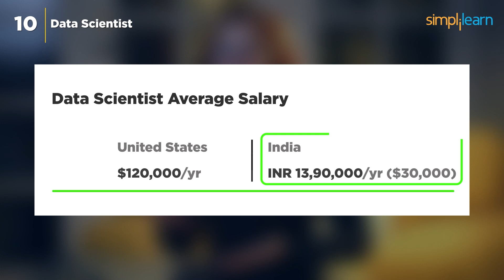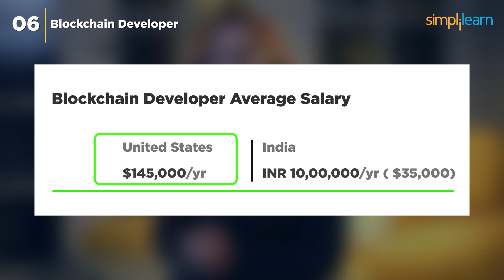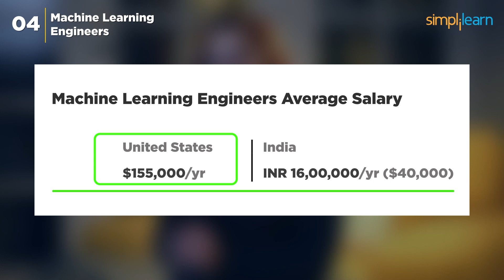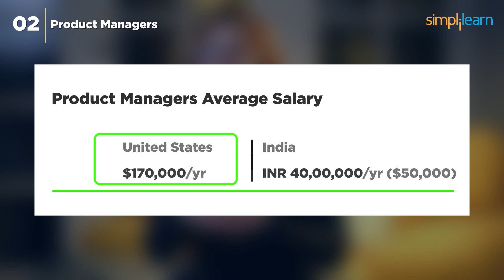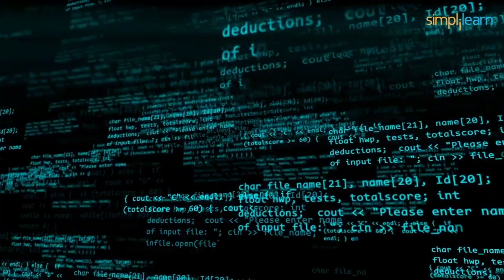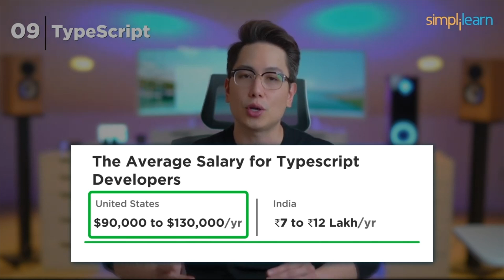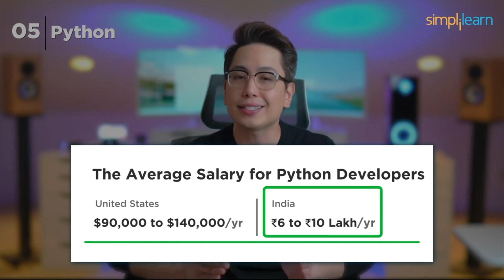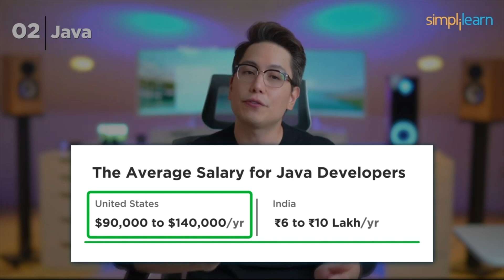Top 10 Highest Paying Jobs and Programming Languages to Learn in 2026 | Simplilearn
In this video, we'll be taking a deep dive into the world of programming and the fastest growing, highest paying jobs in tech. Whether you're looking to break into the industry as a beginner, or simply want to stay up to date with the latest trends, our video will provide you with the knowledge you need.

In this video, we'll be discussing the top 10 highest paying jobs in programming and IT, from front end development to artificial intelligence and beyond. Whether you're interested in web development, data analytics, or even the world of crypto, we've got you covered. Find out which programming languages are in highest demand, and how much salary you can expect as a beginner, intermediate or experienced engineer.

So, if you're looking to start a career in programming and IT, or simply want to stay ahead of the curve, be sure to check out our YouTube video on the Top 10 Highest Paying Jobs and Programming Languages to Learn in 2026.

✅ 5 - Artificial Intelligence Engineers
Their average salary in the US is $135,000, with around $35,000 in India.
✅ 4 - Blockchain Developer
 Blockchain is revolutionizing industries like finance and healthcare.In the US, Blockchain Developers earn around $145,000, and in India, it's about $35,000.
🔥 Blockchain Course (India Only) ProgrammingLanguagesToLearn&utm_medium=Description&utm_source=youtube
✅ 3 - DevOps Engineers.
DevOps Engineers streamline the software development process. They earn an average of $150,000 in the US and around $40,000 in India.
✅ 2 - Machine Learning Engineers
From recommendation algoriths to image recognition, their work touches many aspects of our digital lives. Their average US salary is $155,000, and in India, it's around $40,000.
🔥 AI And ML Course ProgrammingLanguagesToLearn&utm_medium=Description&utm_source=youtube
✅ 1 - Product Managers.
Product Managers are responsible for every aspect of a product's lifecycle.Their critical role in product development places them with an average salary of $170,000 in the US and around $50,000 in India.

ProgrammingLanguagesToLearn&utm_medium=Description&utm_source=youtube